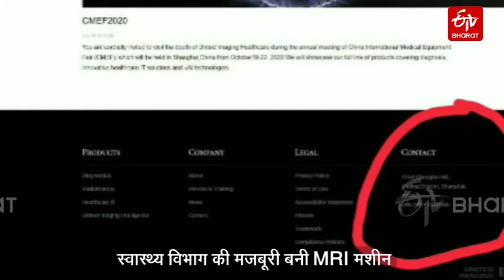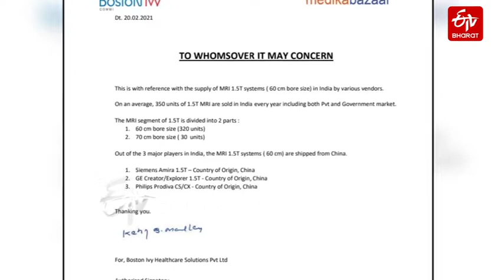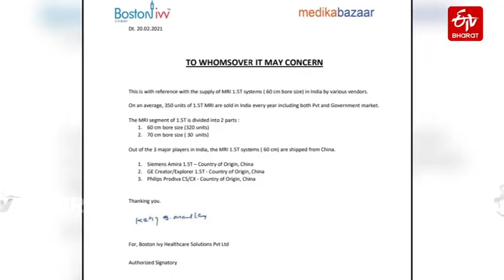कुंभ में ड्रैंगन की एंट्री! स्वास्थ्य विभाग खरीदने जा रहा चीन में बनी MRI मशीन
महाकुंभ के लिए स्वास्थ्य से जुड़े चीनी उपकरणों की खरीद उत्तराखंड स्वास्थ्य विभाग के लिए मजबूरी बन सकता है. स्वास्थ्य विभाग ने एक ऐसी कंपनी को एमआरआई मशीन खरीदने के लिए टेंडर दिया है जो मशीनों के पार्ट्स चीन से ही खरीदती है.